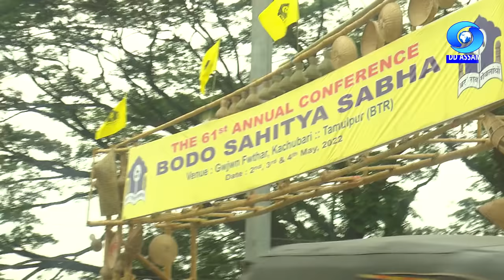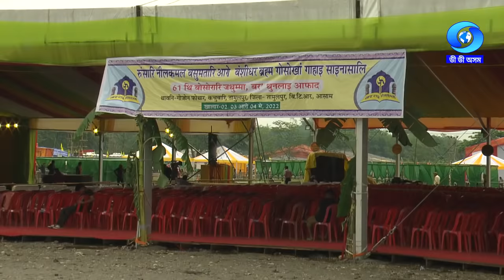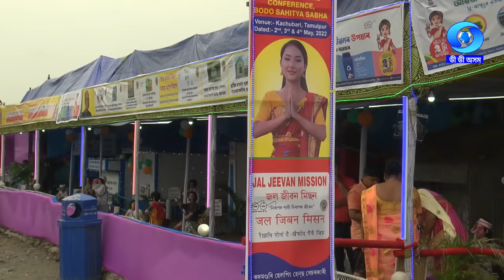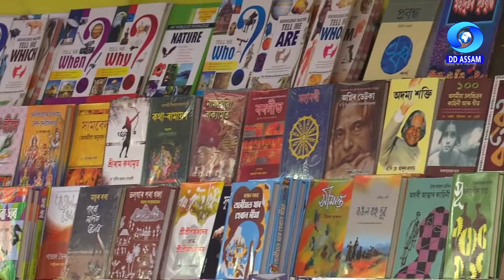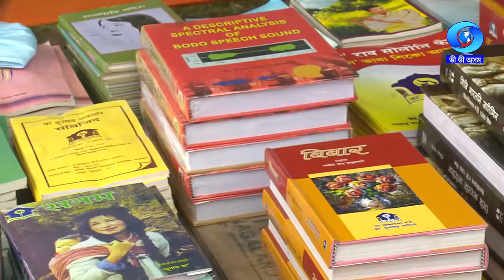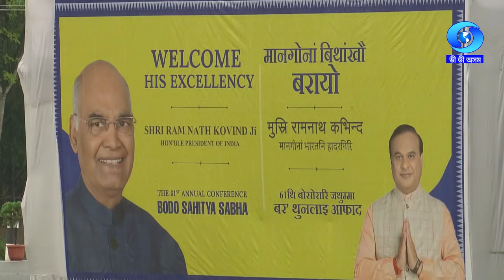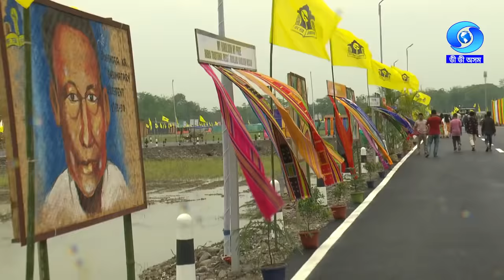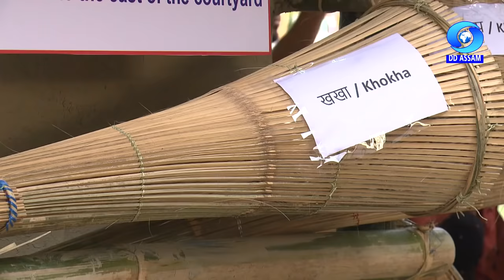61ST BODO SAHITYA SABHA - DAY 1 | A TV REPORT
A TV report on 61st Bodo Sahitya Sabha (Day 1)
Anchor : Dolly Das
Producer : Geetartha Mushahary
Date & Time of Telecast : 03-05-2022/9.00 PM